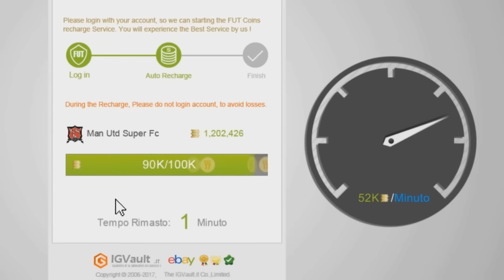11 IF IN 11 PACCHETTI SPECIALI !! (500k guadagno) tanti top player e IF rari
Come diventare ricchi con youtube